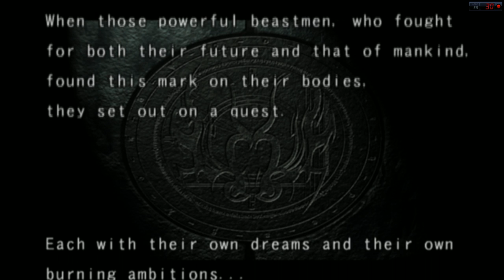Bloody Roar 3 (Ps2) playthrough-Part 1:Yugo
My playthrough of Bloody Roar 3 for the Ps2.
In this part,I play through Yugo´s arcade mode.